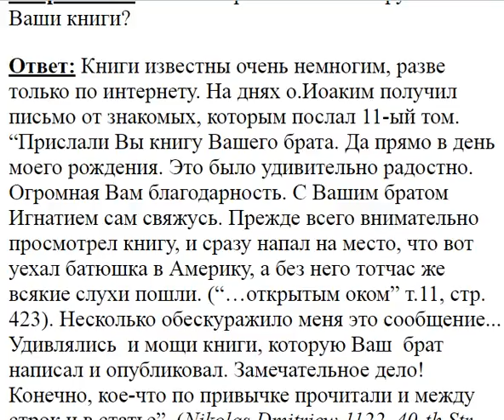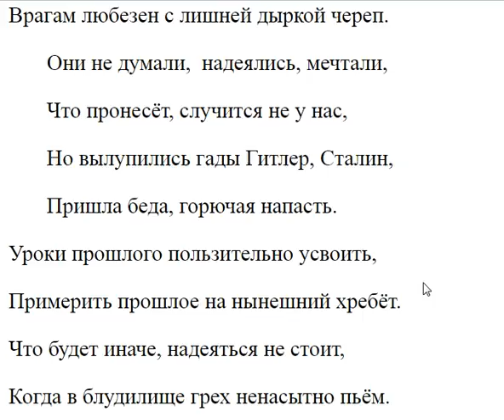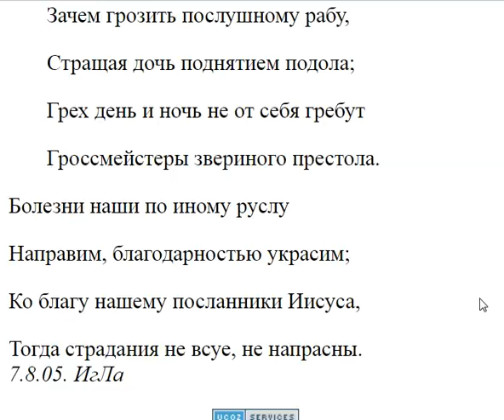2799. Воспринимаются ли за рубежом ваши книги?